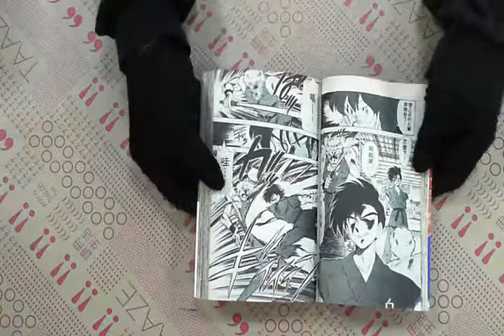TAAZE｜美神極樂大作戰10 二手書書況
TAAZE｜讀冊生活網路書店「美神極樂大作戰10」，找二手書請至